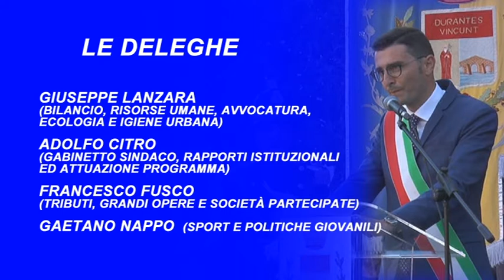PONTECAGNANO, VARATA LA NUOVA GIUNTA